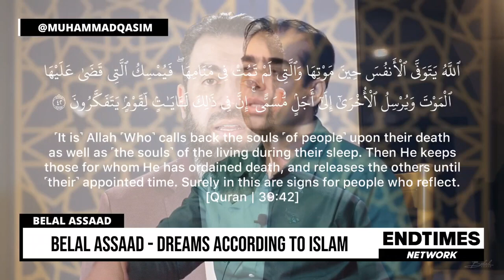Dreams According To Islam